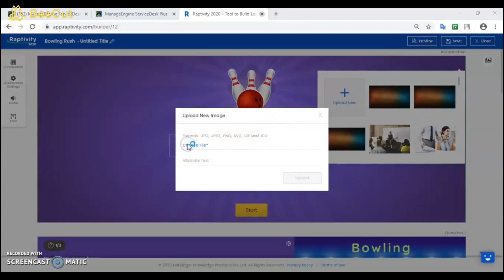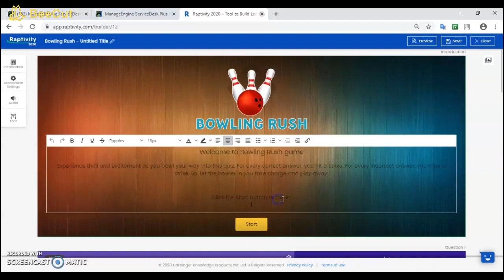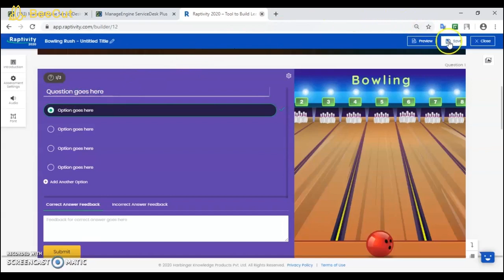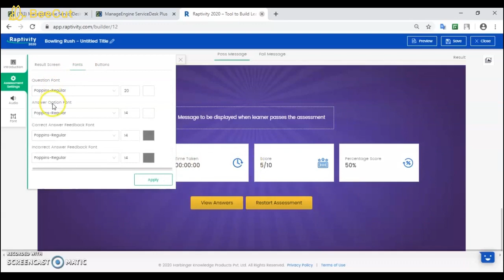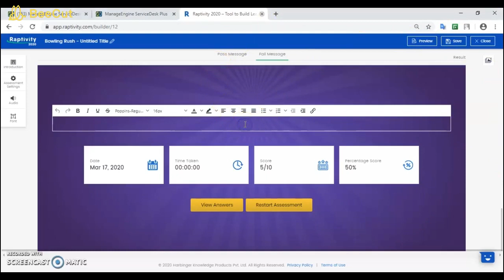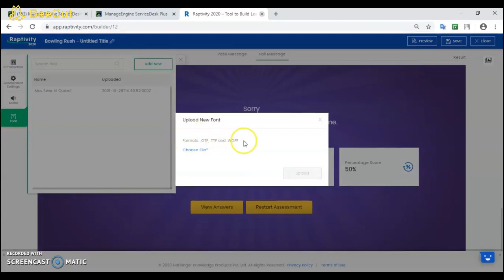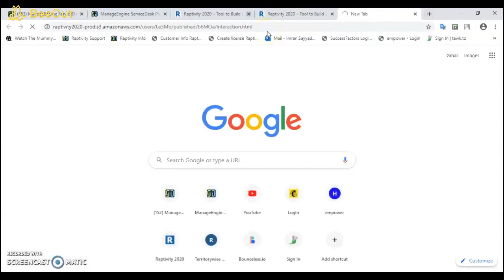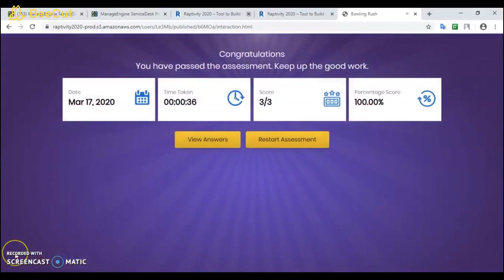Bowling Rush Game-Based Interaction Template by Raptivity 2020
Experience thrill and excitement as you bowl your way into this quiz. For every correct answer, you hit a strike. For every incorrect answer, you miss a strike. So, let the bowler in you take charge and play away.